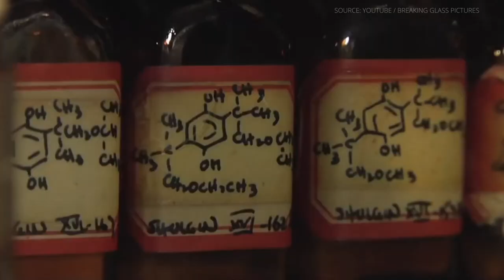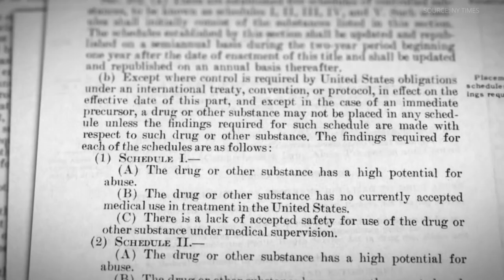History of MDMA | Rick Doblin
Rick Doblin provides context for the future of MDMA by telling the story of its past.

Humans have consumed psychedelics for at least the last 10,000 years. The outlawing of psychedelics in most of the world in the 20th century didn’t stop that, but it did put an end to promising research into their psychotherapeutic applications to treat depression, addiction, PTSD, anxiety, and trauma.

Today, we’re in the midst of a psychedelic renaissance, with some psychedelics fast on their way to becoming legal medicines. One of the key players behind this movement is Rick Doblin, Ph.D.. In 01986, he founded the Multidisciplinary Association of Psychedelic Studies (MAPS), a non-profit research and educational organization that has developed the medical and legal framework for the use of psychedelics to treat mental health conditions. MAPS has distributed over $20 million to fund psychedelic research and education, and in 02017 won fast-tracked “Breakthrough Therapy” designation from the FDA for using MDMA-assisted psychotherapy to treat Post-traumatic stress disorder (PTSD). With legalization now in sight, what is the future of psychedelic medicine?

Rick Doblin, Ph.D., is the founder and executive director of the Multidisciplinary Association for Psychedelic Studies (MAPS). He received his doctorate in Public Policy from Harvard’s Kennedy School of Government. His life’s work is to develop legal contexts for the beneficial uses of psychedelics.

"Transformational Psychedelics" was given on May 13, 02020 as part of Long Now's Seminar series. The series was started in 02003 to build a compelling body of ideas about long-term thinking from some of the world's leading thinkers. The Seminars take place in San Francisco and are curated and hosted by Stewart Brand. To follow the talks, you can:

More ideas on long-term thinking: blog.longnow.org